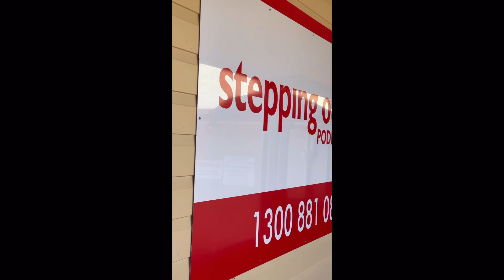My visit to stepping out podiatry Landsborough today weee